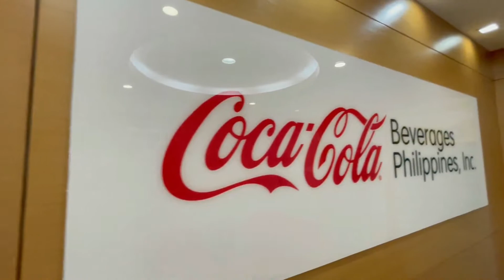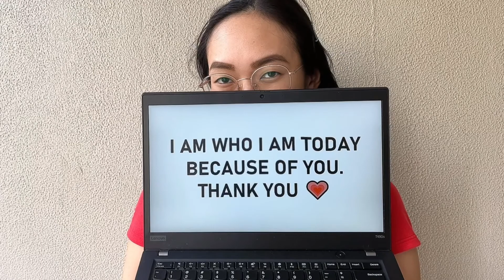Video Tribute_NKA Director Cherry Du_Shorter Version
NKA world is much brighter with you :)